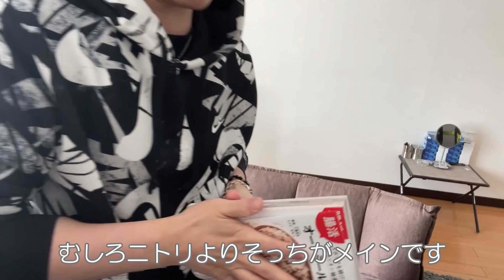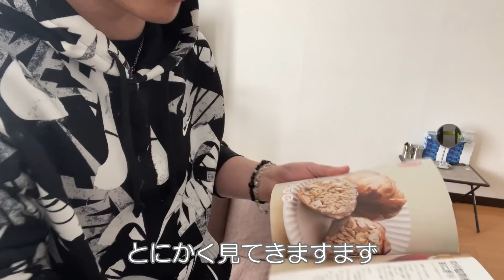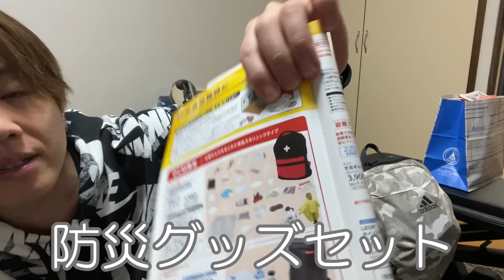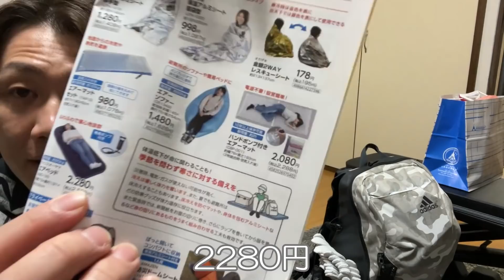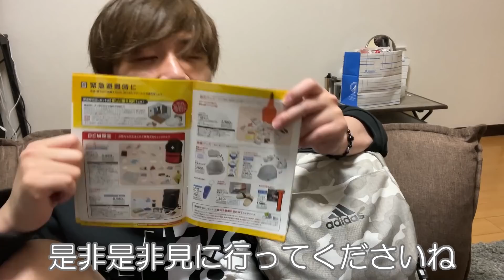【防災グッズ紹介ルーティーン】介護士35歳一人暮らしの日常～地震は他人事ではないと悟り災害に備えだす35歳のぼっち介護士【休日ルーティーン】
こんばんは
先日大変大きな地震がありましたね…
怖い思いをされたと思います…
もうだいぶ落ち着いたのかな？
余震がこないよう祈り続けます

他人事ではありません…
何かあれば力になりたいし
助け合いましょう
普段は人見知りな性格が多いシャイな日本人…
でも
こういう時には熱くなれるし団結できるのが
また日本人の良い所なんだろうなと実感します

という事で、自分なりに防災グッズをそろえてみました
まだまだ足りないかも…って思いますので
揃えていきまたご紹介していきたいと思います✨

ゆる～くサブチャンやりますので
ゆる～いのがお好きな方は是非

目標➡今年の介護福祉士の資格の受験合格
＝＝＝＝実務者研修終了しました＝＝＝＝
初めまして、パインブックチャンネルです
去年の9月頃から介護出戻りでスタート
ブランク4～5年あり経験年数も見習い程度

人間関係苦手、病み気味、ネガティブ、身体弱い、
腰痛持ち（ぎっくり腰3回目）
となんのとりえもない人間ですが

BGM
zukisuzuki BGM様のBGMを

フォロー!良いね！沢山ありがとうございますいつも!